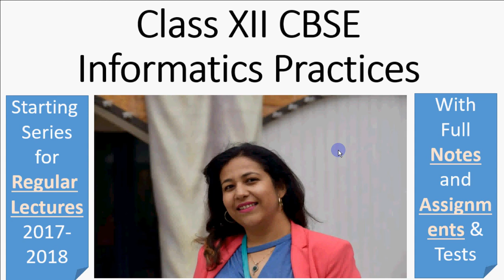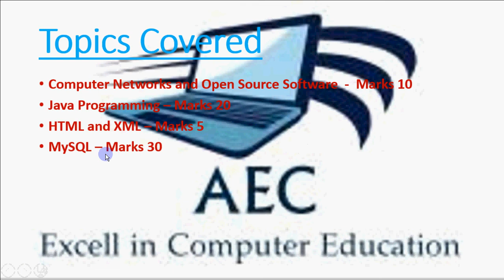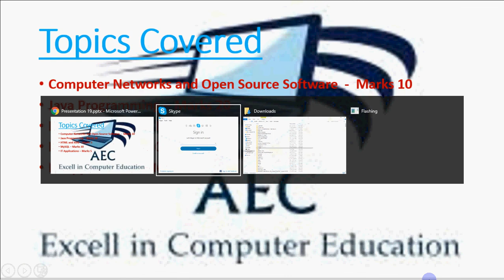Class 12 IP Complete Lectures with Assignments - Introduction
This video is to welcome all those students who have IP as a subject and want to learn it online. It gives an introduction for the subject and how to go with online lectures.
Please leave your name in comment section if you are interested.